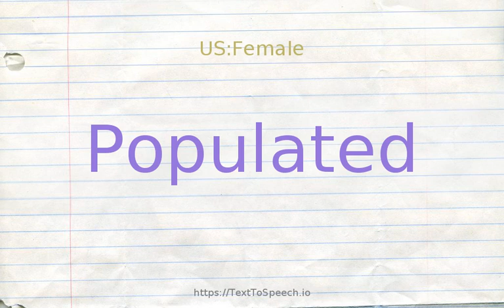How to pronounce populated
Learn how to say Populated in English correctly with TextToSpeech.io free pronunciation tutorials. American & British English pronunciation of male & female voices provided in videos. Check them out!

    Populated definitions:
    (s): furnished with inhabitants; "the area is well populated"; "forests populated with all kinds of wild life"